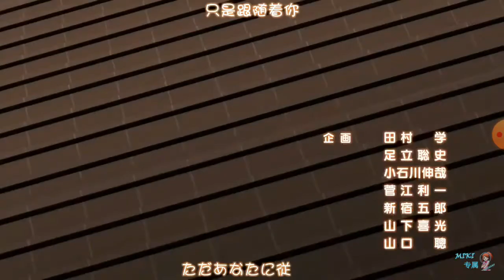狼少女与黑王子 OP 《LOVE GOOD TIME》